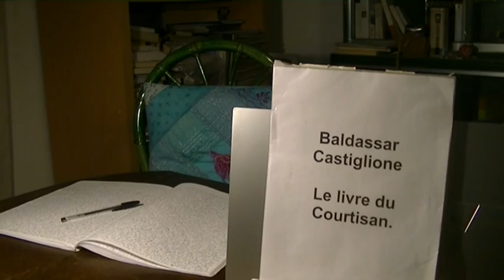Baldassar Castiglione: Le livre du courtisan.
Baldassar Castiglione: Le livre du courtisan. 24/51